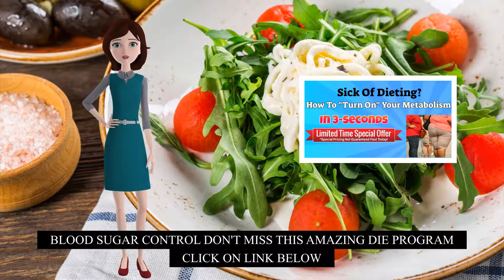Natural Remedies To Boost Weight Little Italy Nyc - Natural Remedies To Boost Weight Little Italy !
You can find out more about "Natural Remedies To Boost Weight Little Italy nyc" subject check out

Our video is all about "Natural Remedies To Boost Weight Little Italy nyc" subject valuable information but we also try to cover the following subjects:
-best Natural Remedies To Boost Weight Little Italy nyc
-Natural Remedies To Boost Weight Little Italy ny
-Natural Remedies To Boost Weight

 take a few minutes to have a look at our vid and learn why we are the best choice regarding Natural Remedies To Boost Weight Little Italy ny...
You have actually reached this video because you've showed interest in Natural Remedies To Boost Weight Little Italy nyc, this video clip will certainly cover also: best Natural Remedies To Boost Weight Little Italy nyc

If you are on your mobile phone or at your computer, you can share your own playlists or ones created by other YouTubers. When you share a playlist a new link is generated
Audio problems?
If you notice that the volume button is off on YouTube videos, attempt the following troubleshooting actions:

 Ensure that sound/volume is allowed on your browser or device.
Restart your browser or gadget.
Follow our videos concerning Natural Remedies To Boost Weight Little Italy nyc as well as various other similar subjects on

Let us know| } What is your main question regarding Natural Remedies To Boost Weight Little Italy nyc, write a comment :)